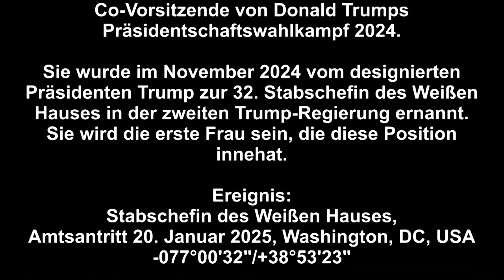SUSAN WILES. Erste Frau als Stabschefin im Weißen Haus